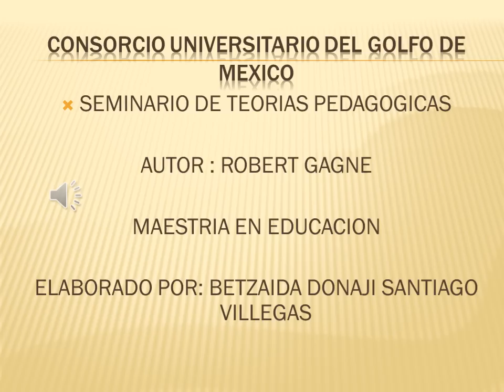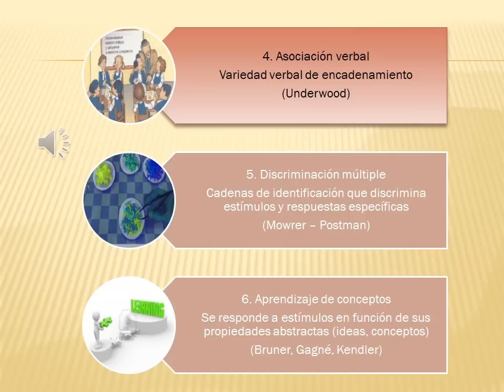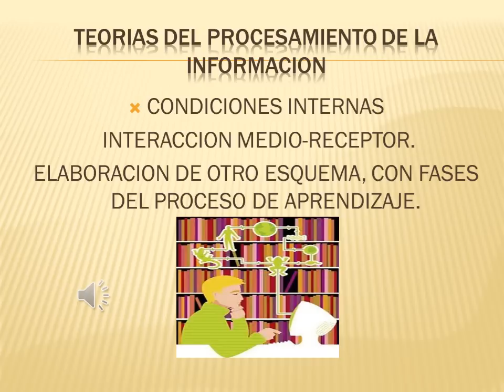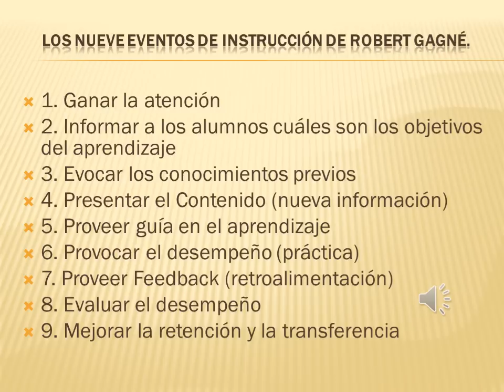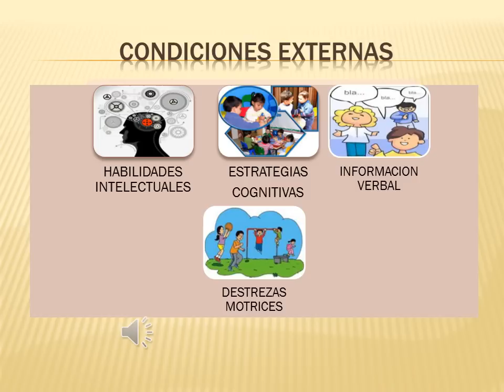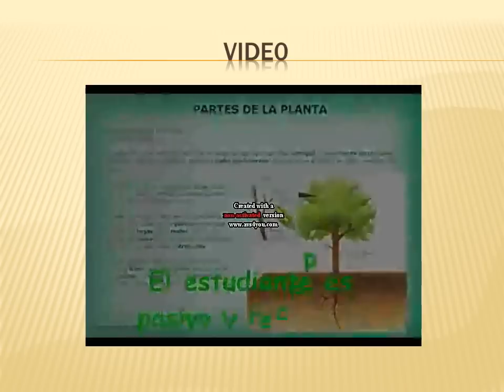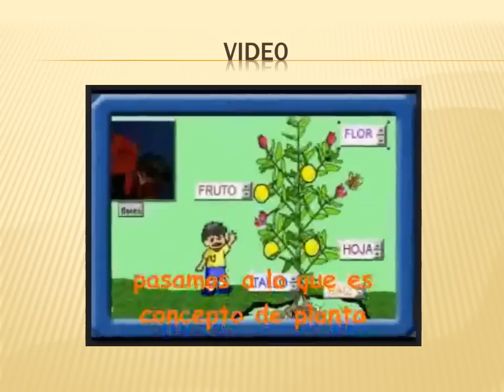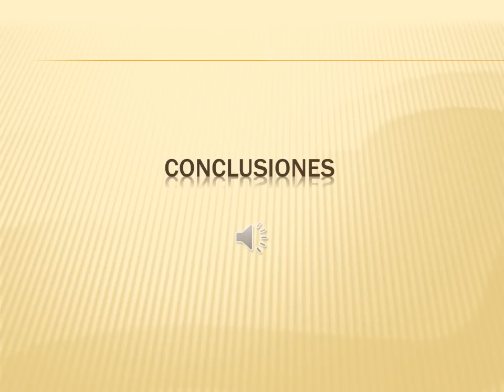VIDEO ROBERT GAGNE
BIOGRAFIA Y APORTACIONES A LA EDUCACION.